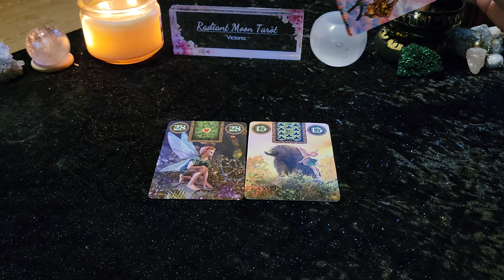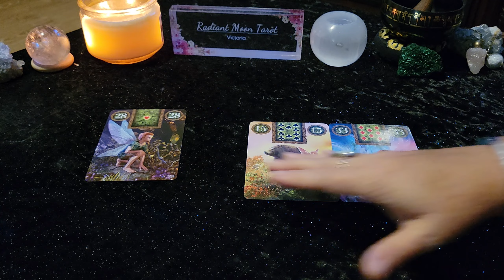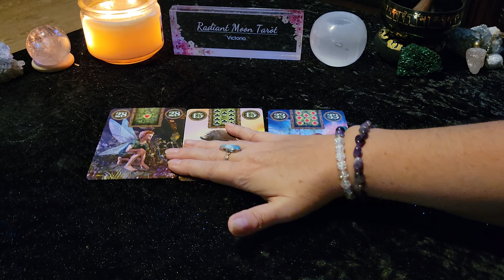**Solutions. Answers & Opportunity** Daily Tarot Reading Sept 12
Thank you for joining me for your Daily Tarot & Oracle card reading for Monday September 12 2022.  This is a collective reading for all signs.

Decks used in this reading (links included to purchase):
Fairy Lenormand
Witches Tarot
Promo links:

Victoria XOXO